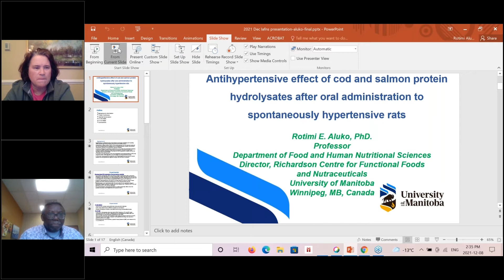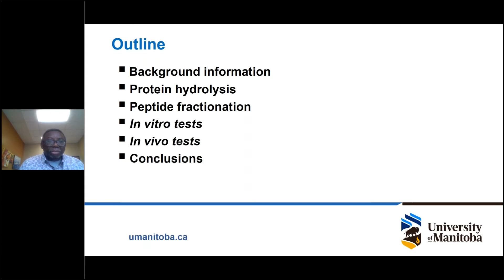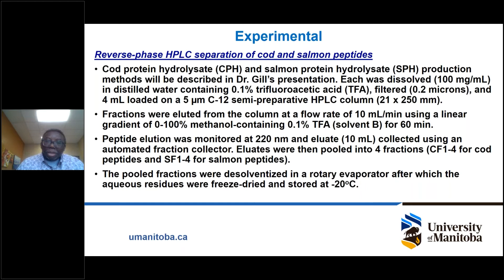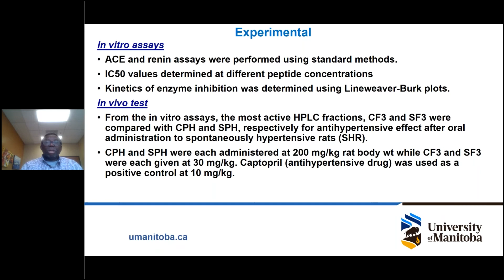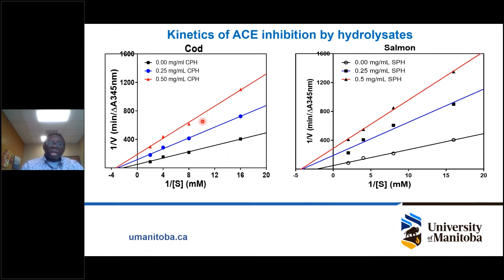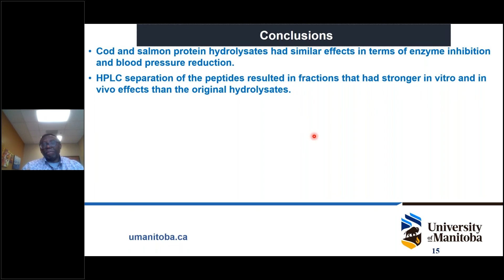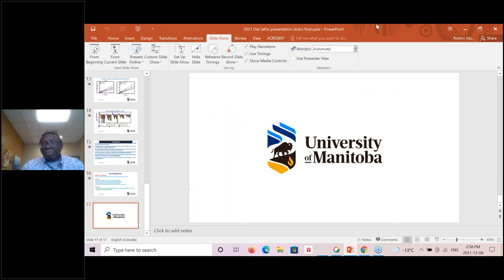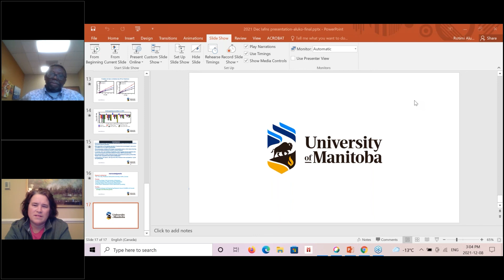Antihypertensive effect of cod and salmon protein (Dr. Rotimi Aluko)